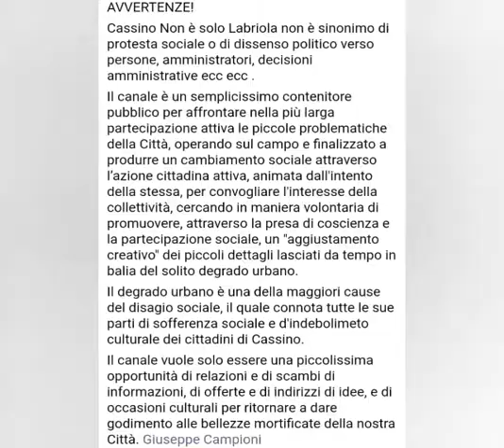DEGRADO URBANO:dialogando con Valerio vettese musicista cassinate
Idee e commenti dei cittadini sul degrado urbano